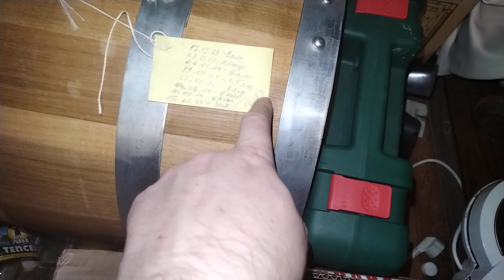Залил (почти😁😁😁) 50 литровую бочку бурбоном!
Домашний бурбон из солодового концентрата.
Бурбон из кукурузы.
Бурбон из кукурузой крупы.
Бочка дубовая сильный обжиг 50 литров для коньяка, виски, рома.
Заливка домашних напитков в бочку